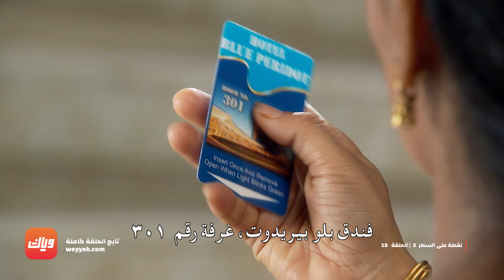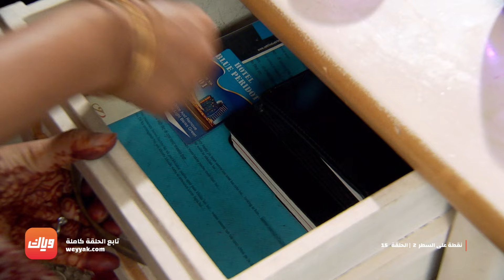مسلسل نقطة على السطر 2 - أقوى مشهد 2 - حلقة 15 | وياك